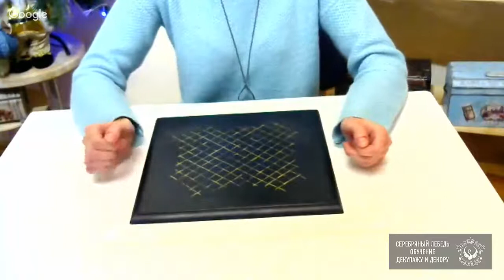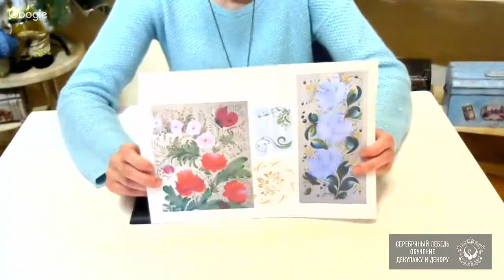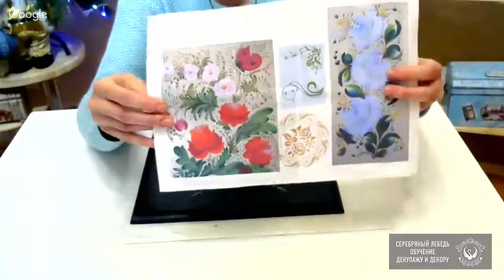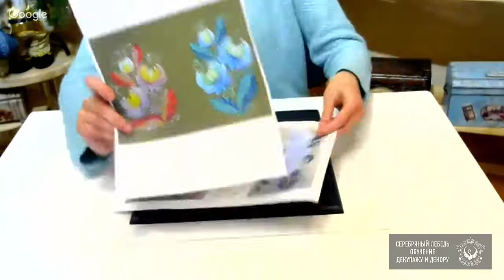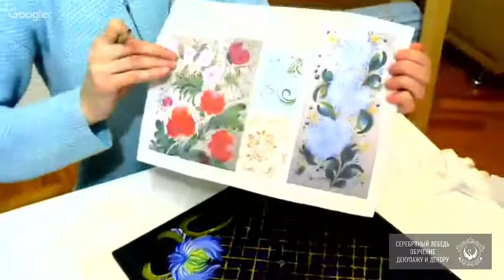Зоя Меркулова. Роспись - это целое искусство! Основы работы с кистью.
Привет! Наша группа находится вконтакте